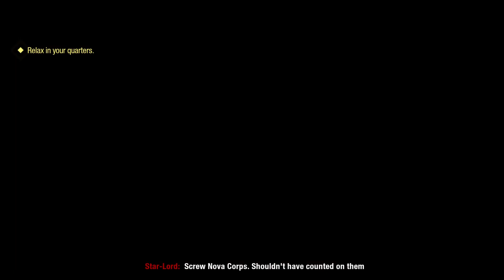Guardians of the Galaxy #18 The Worldmind